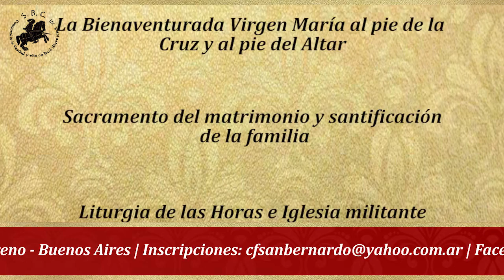XXI Encuentro de Formación Católica de Bs.As. - 5 al 7/10/2018-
Temario y expositores del XXI EFC de Bs.As., "La Liturgia, fuente y esplendor de la fe  -el padre de la Mentira lo sabe-" Del 5 al 7 de octubre de 2018.